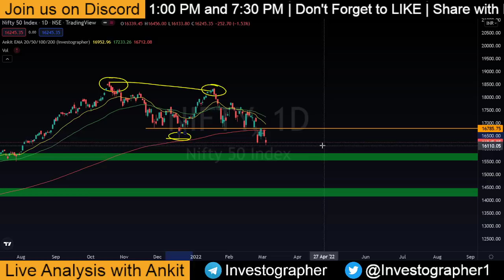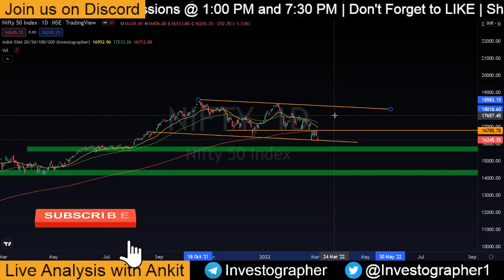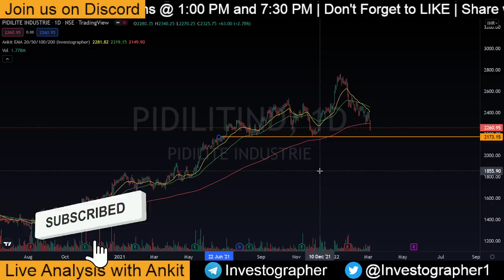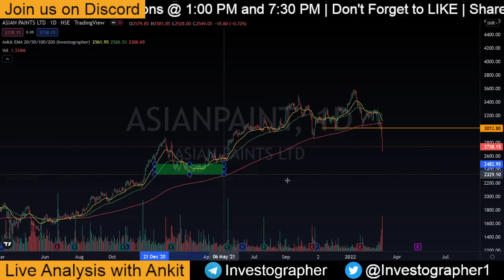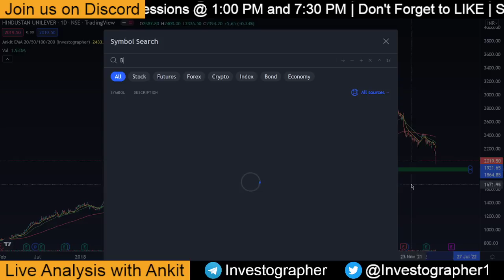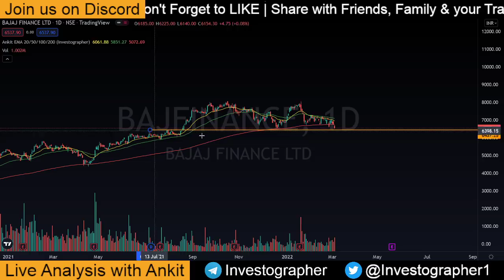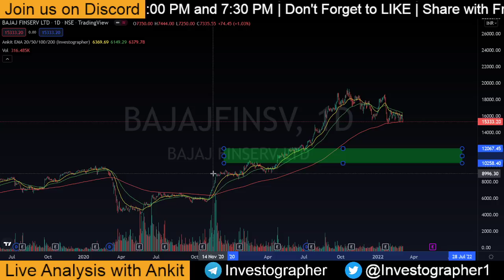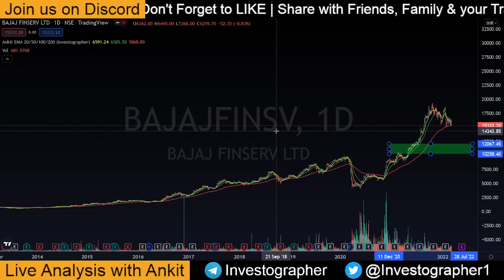5 Best Long Term Stocks to Buy 🚀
Buying a stock or share is easy, but buying a stock with right strategies will help you with positioning your portfolio for long-term success.  To help you get started, here are some of the best growth stocks that you should buy for your long term goals.

Benefits of Big Bulls Club (Discord) :
✅ Exclusive Live market Discussion (Voice call on Discord) (Daily 2.45 PM)

👉Telegram : @investographer (Search "Investographer" directly on telegram and join the one with our logo)

Live Session Timings :
Afternoon Session : 1.00 pm (Ankit)
Evening Session : 7.30 pm (Srujan)
Weekend : Kabhi bhi (Koi bhi😊)